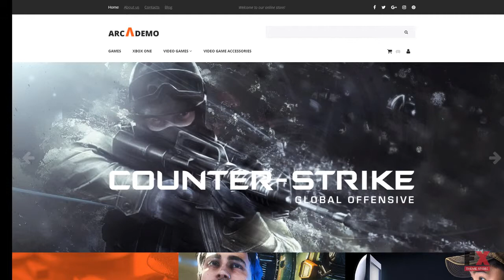Arcademo - Video Games Shop MotoCMS Ecommerce Template TMT | Free Tem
- Animation: HTML plus JS, Lazy Load effect

 - Layout: Flexible

 - Media: Video Integration, Media Library File Manager